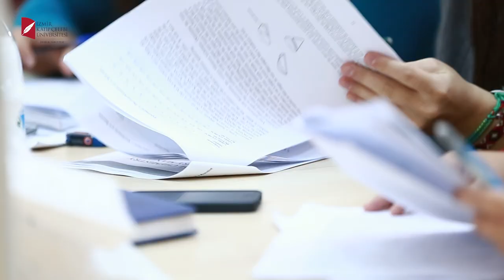İKÇÜ - İzmir Kâtip Çelebi Üniversitesi Hukuk Fakültesi Tanıtım Filmi (2023)